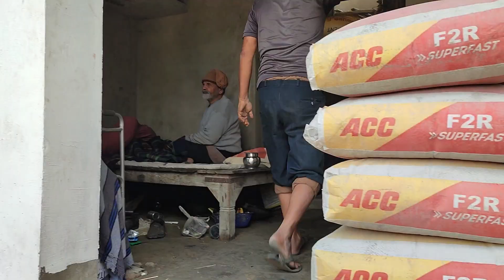पता नहीं कब तक हमारा घर पूरा बनेगा ? 🤔